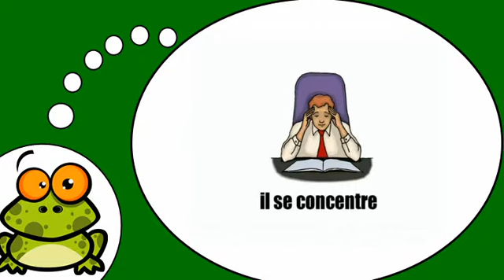Ich lerne Französisch = Szenen und Situationen im Büro Nr